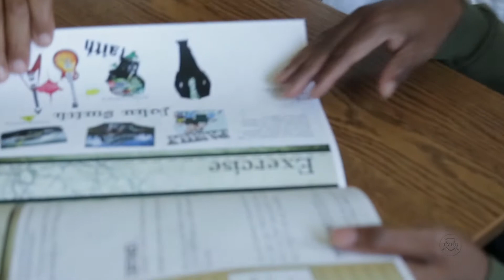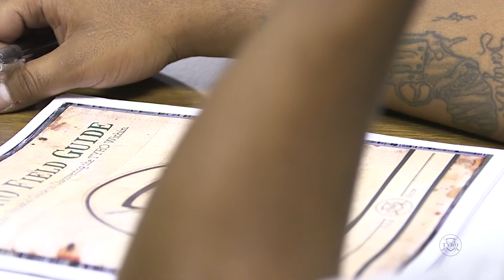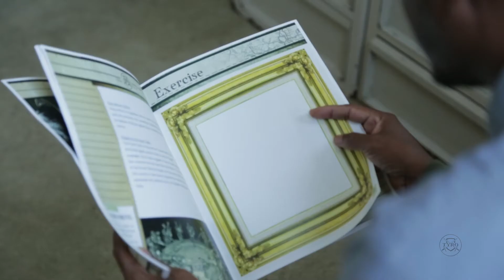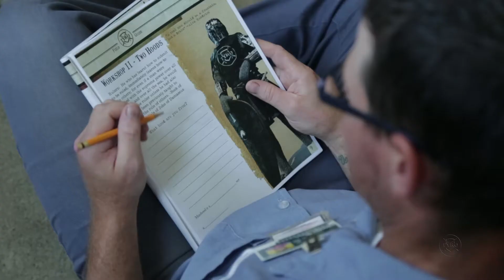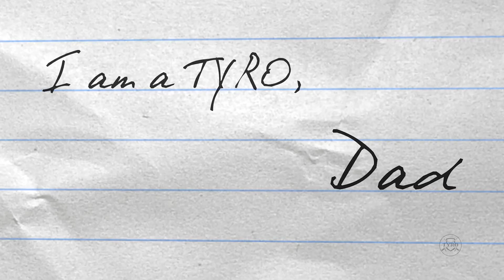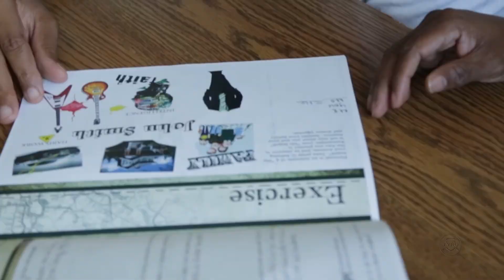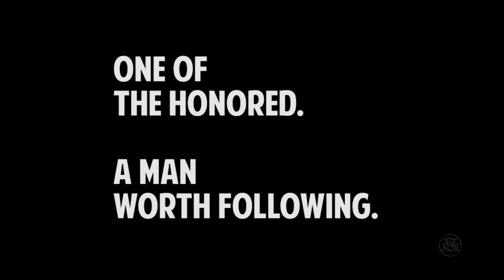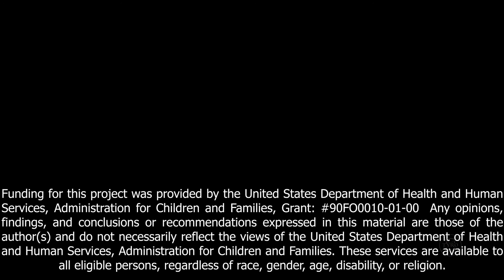Special Guest Ryan Frederisk | TYRO TV | S13-E6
How can I make my dreams come to pass when I am not financially stable? In this episode of TYRO TV Ron and special guest Ryan Frederick discuss business plans, loans, and specific ways to make dreams and goals become a reality.